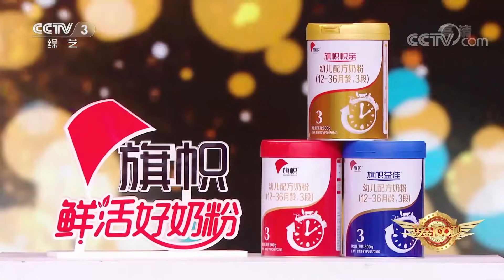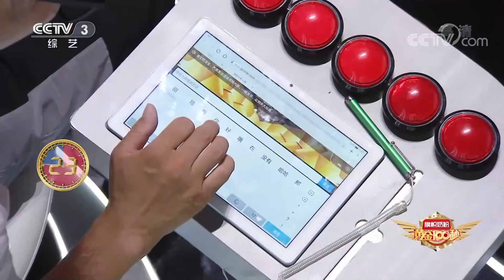街头歌手为维妮娜婚姻大事操心？杨帆用几个鸡蛋和“横店武林高手”过招 | 第艺流「黄金100秒」20211022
本期看点：街头歌手即兴弹唱，任何场地都是他的舞台；“武林高手”来过招，真假鸡蛋见分晓；为女儿艺术之路保驾护航，妈妈现场传授优秀育人秘籍；影视员工临时组合，为老板的越剧梦保驾护航；林汐练歌技巧很独特，爬楼跑步练吹气。

《黄金100秒》是一档大型综艺节目，表演者有100秒的宝贵时间才艺展示。只要现场观众投票支持让选手在舞台上站够100秒，参与者就有可能获本场节目最终的超级大奖。